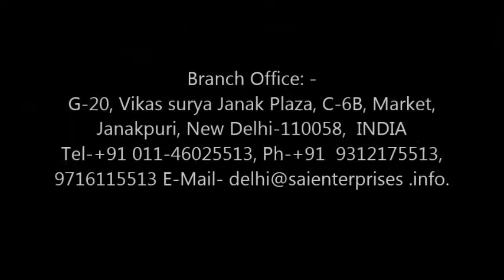Thermal / water based lamination machine with twin pressing unit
Lamination machine